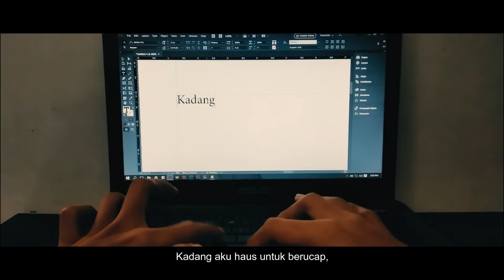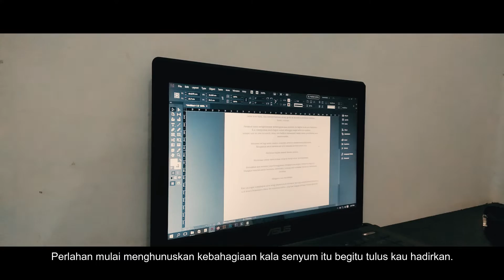HEMOFILIA - ORIZKY RAMADHANI (OFFICIAL VIDEO)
DirumahAja Gaes jangan pada keluyuran mending nontonin Hemofilia – Orizky Ramadhani (official video) bangodoon sambil rebahan dan jaga kesehatan selalu.

Note: Video di Taman diambil sebelum terjadi pandemi Covid-19

Puisi ini berjudul Hemofilia, sebuah mahakarya yang terukir berdasarkan kesabaran & ketergantungan.

CREDIT
Puisi ini diukir & dibaca oleh : ORIZKY RAMADHANI

Musik Instrument: ORIZKY RAMADHANI

MUSIK VIDEO
Concept: ORIZKY RAMADHANI

Video Shoot: ORIZKY RAMADHANI & NURRIANSYAH ZAIN

Lirik:

HEMOFILIA

Kadang aku haus untuk berucap, namun aku cukup menatap kedua kelopak saat kita bercakap.
Seolah ada rindu yg terselip di sekujur raga ini, dan lenyap oleh titik pertemuan.

Tak sekadar bertemu, mungkin gelak tawamu menjadi alasan untuk aku tetap di sampingmu.
Menumpahkan seluruh kebrutalan fenomena sandiwara kehidupan,
Menertawakan setiap kesalahan, meributkan kefanatikan, mengukir kenangan-kenangan pada jutaan gigabyte memori pikiran.

Sadar atau tidak, aku memperhatikan setiap gerik yg berusaha membius lelahku.

Sunyi.. senyap..

Perlahan mulai menghunuskan kebahagiaan kala senyum itu begitu tulus kau hadirkan.
Kau menepatkan kasih begitu dalam sehingga sangat lekat ku rasakan.
Sampai saat ini rasa itu masih, tetap, dan bahkan bertambah meski badai perdebatan kian menyemarak.

Kemarau tak lagi sama, karena rindumu semakin membasahi pikiranku.
Mengubah setiap kerutan di dahi, menjadi kerutan pada pipi.

Bertahan bagiku adalah bukan pilihan.

Melainkan untuk suatu tujuan yang kuharap cepat tersampaikan.

Pernahkah kau berbisik pada bayanganmu, mengapa kau begitu istimewa bagi ku?
Mungkin seluruh darah berusaha memenuhi jantung dan meledak tak kuasa merespon jawaban.

Mengeras dan membeku.

Kau tak dapat mengontrol suhu yang semakin lirih semakin tak sopan menelusuri tubuhmu.
Saat betapa bahagianya darah itu menerima kabar yang kau anggap sebagai rayuan gombal.

Semoga dapat dinikmati & menginspirasi.

Jangan Lupa Sholawat & Sedekah :)